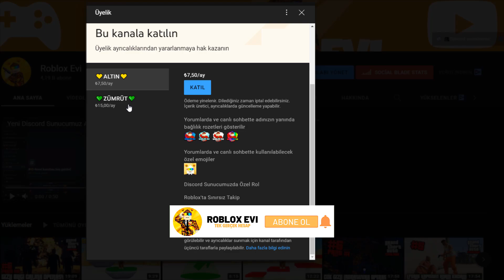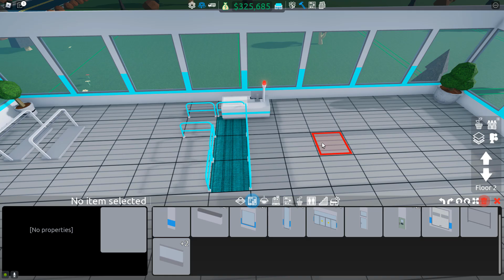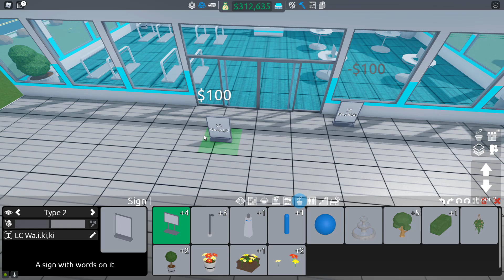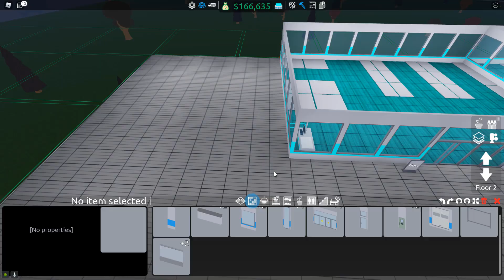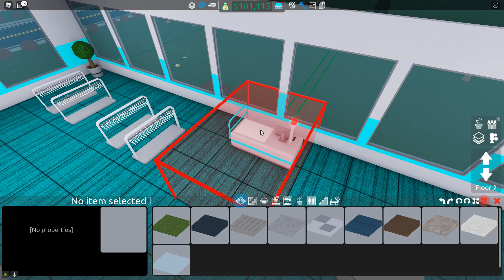🏬RE Marketin Son Hali (Oyun Bitti) #4🏬| Retail Tycoon 2 | Roblox Türkçe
⚡Herkese selamlar! Bugun, Roblox'ta Retail Tycoon 2 oynadik. Roblox'un en kaliteli tycoon oyunu ve bu bolumde RE Marketin Son Halini gosterdim yani oyunu bitirdik. Umarım videoyu izlemekten zevk alırsınız. Diğer videolarda görüşmek üzere. Roblox Evi

Yaptığım roblox videolarını asla kaçırmak istemiyorsanız, bildirimleri 🔔 açın, böylece yeni videoları asla kaçırmazsınız.